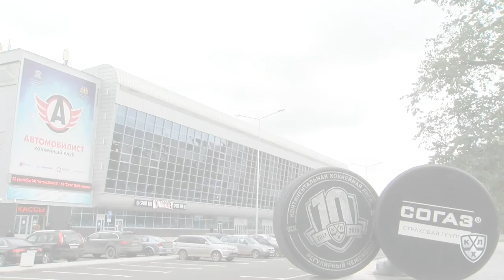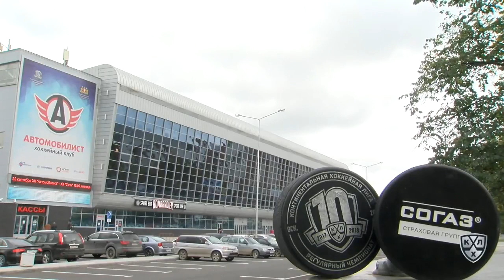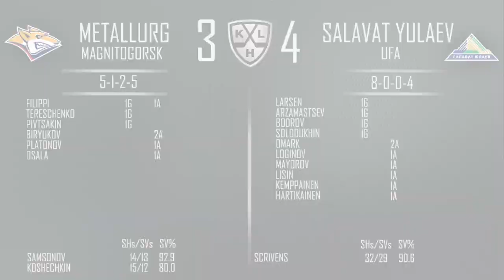Daily KHL Update - September 22nd, 2017 (English)